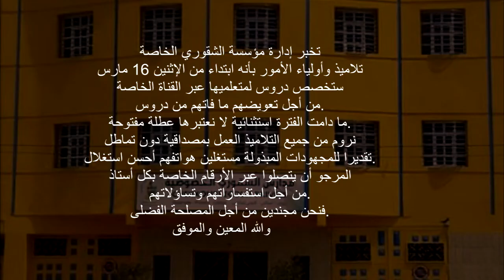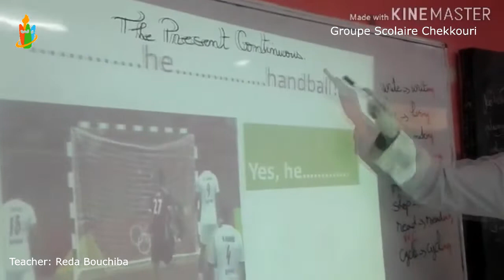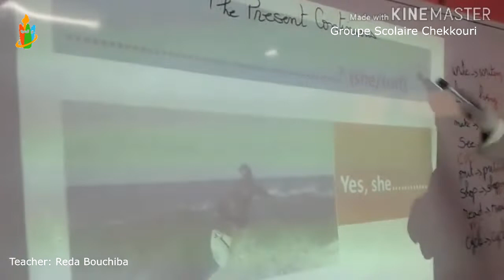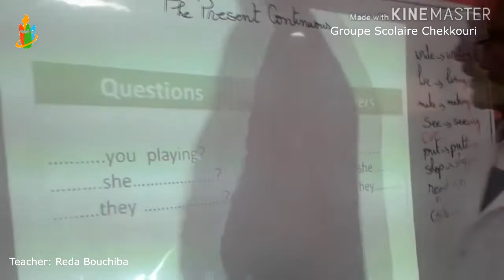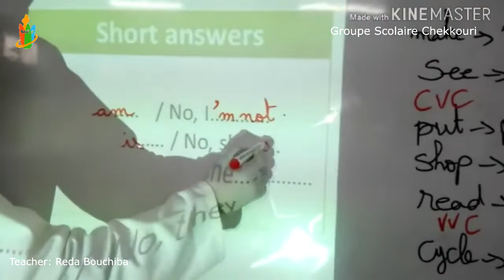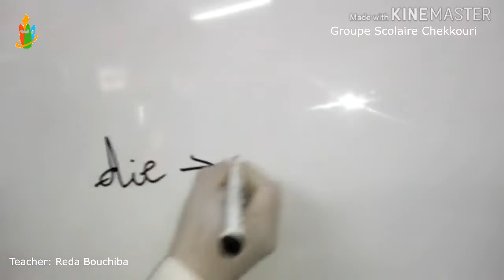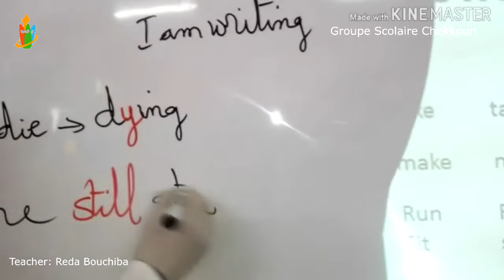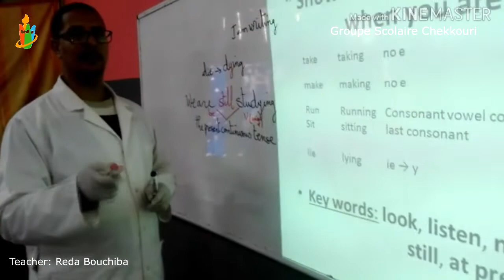Madariss Chekkouri#Radio scolaire#Anglais#The present continuous2# 1ACSC